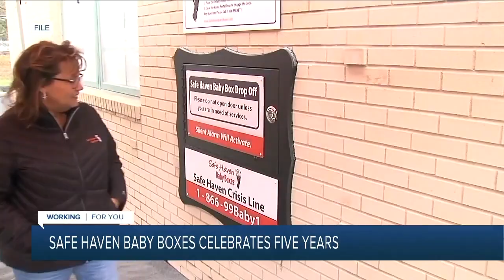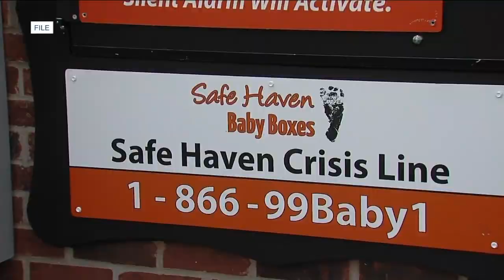RTV6 Latest Headlines | April 25, 6pm